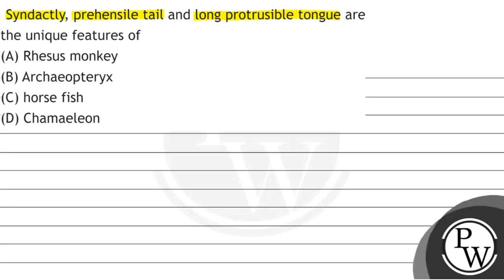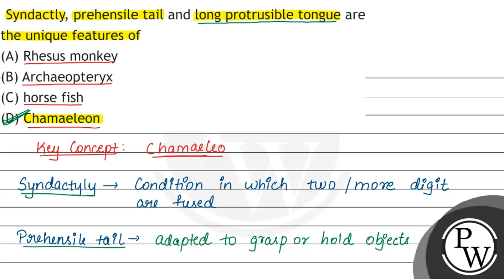Syndactly, prehensile tail and long protrusible tongue are the unique features of (A) Rhesus mon...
Syndactly, prehensile tail and long protrusible tongue are the unique features of
(A) Rhesus monkey
(B) Archaeopteryx